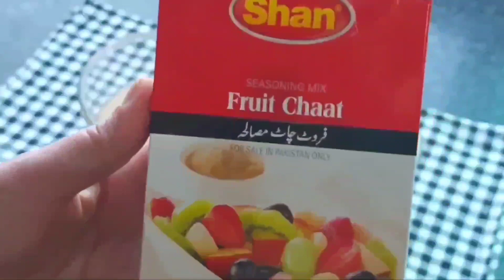The Perfect Fruit Salad With Sweet & Spicy Dressing (Simple, Easy & Healthy Fruit Chaat Recipe)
the perfect fruit salad
fruit salad
fruit chaat
quick and easy fruit salad recipe
fruit chaat recipe
summer fruit salad
fruit salad dressing
salad dressing
salad dressing recipe
healthy recipes
how to make fruit salad
homemade fruit salad
dinner recipes
lunch recipes
weight loss recipes
fat burning recipes
diet recipes
fruits
dessert
pineapple
chia seeds
bananas
strawberry
oranges
side dish
healthy salad
starter dishes
vegan recipes
k for korai
spicy and sweet salad dressing

A.L.O.N.E. by Mike Leite   / mikeleite